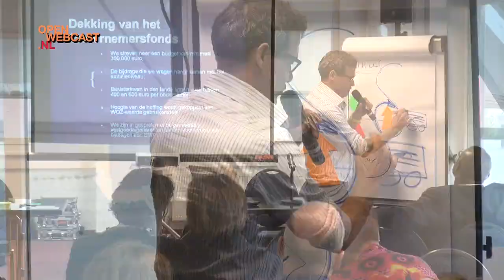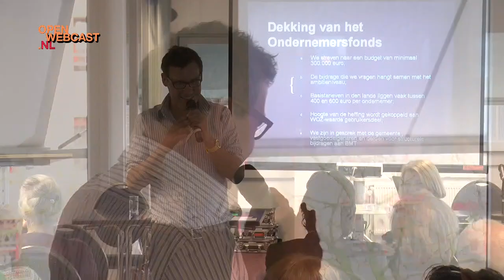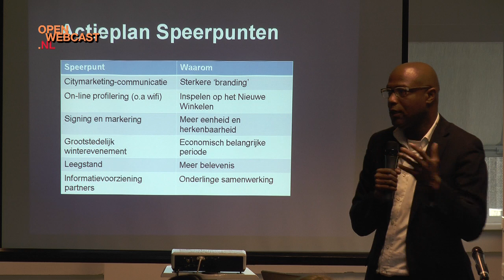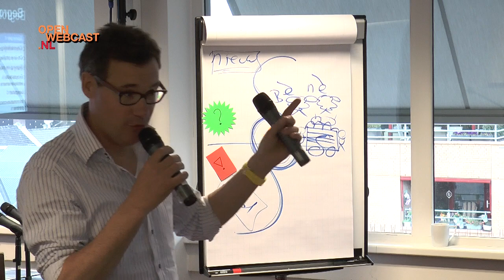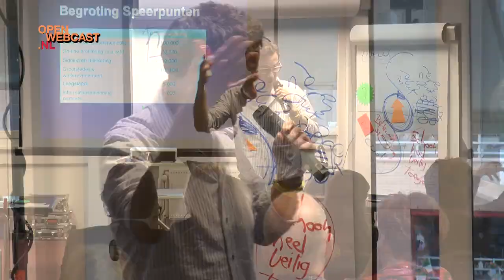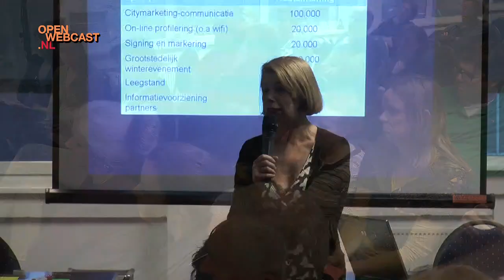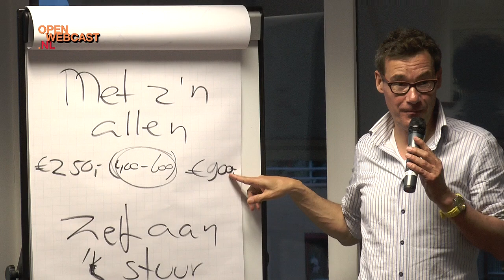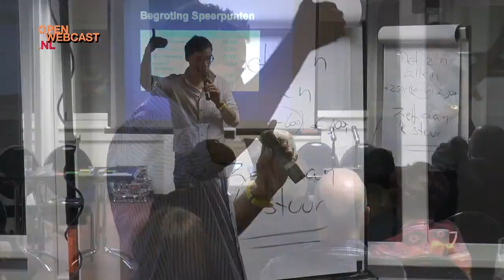Infoavond Ondernemersfonds binnenstad Tilburg - 23 april 2013, part 2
De ondernemersbesturen in de binnenstad streven er naar om van Tilburg (als toekomstige vijfde stad van het land) de beste Binnenstad van het Zuiden te maken. Dit vraagt om ambitie , lef en een Ondernemersfonds om het waar te maken.

De werkgroep wil u informeren en uw mening weten met betrekking tot een concept activiteitenplan voor het toekomstige ondernemersfonds en de daaraan gekoppelde budgetten en benodigde reclameheffingen. We organiseren in april twee informatieavonden om zoveel mogelijk ondernemers de gelegenheid te geven om kennis te nemen en invloed uit te oefenen op de plannen voor de Binnenstad. Deze avonden zijn een tussenstap voor de stem avond voor alle ondernemers medio juni 2013.